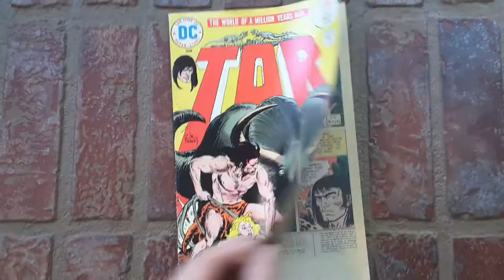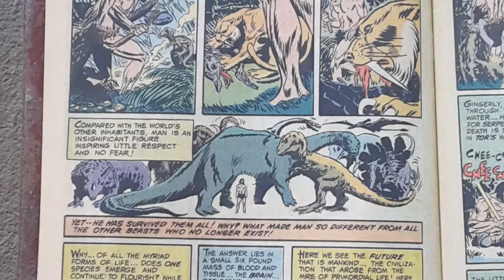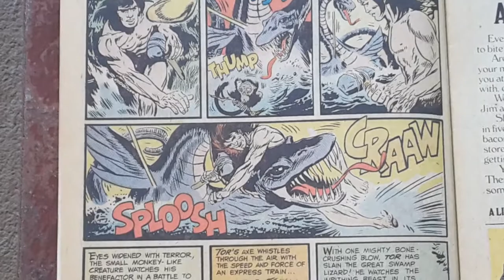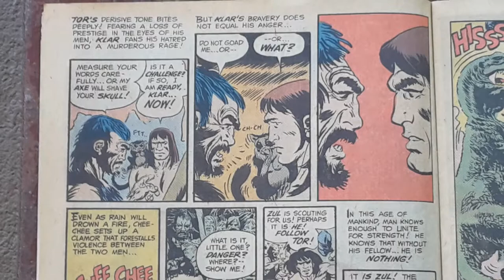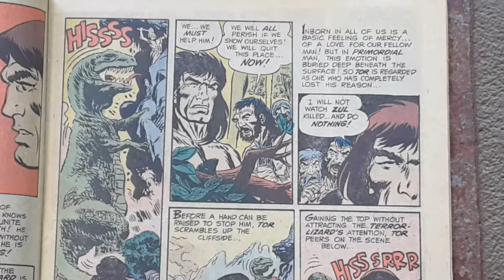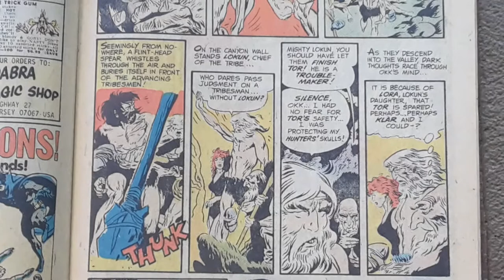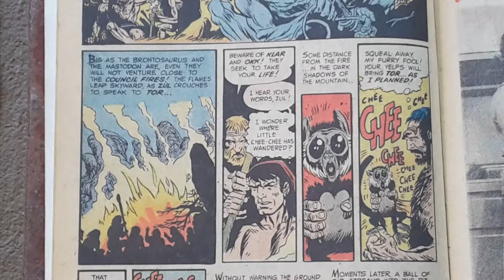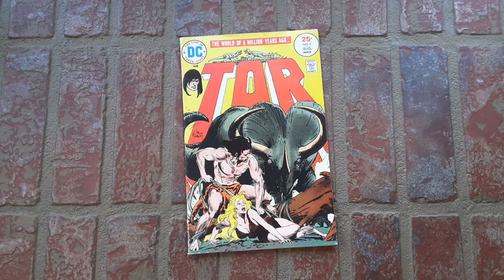Tor #2 (1975)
The World Of A Million Years Ago...